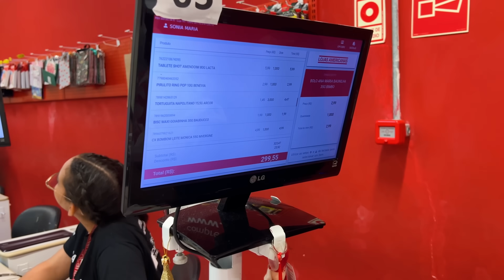QUEM FIZER A MELHOR GAVETA DE DOCES DA SUA COR, VENCE!! AZUL vs ROSA vs AMARELO!!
Tmjjj Famíliaa!!!